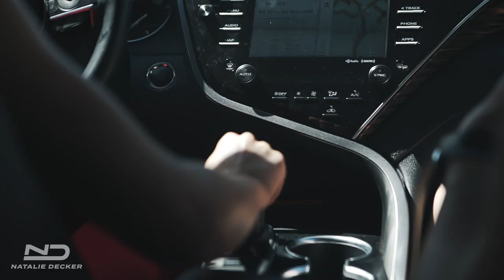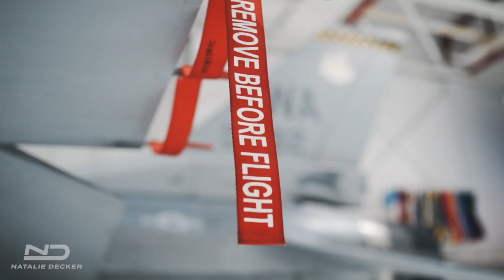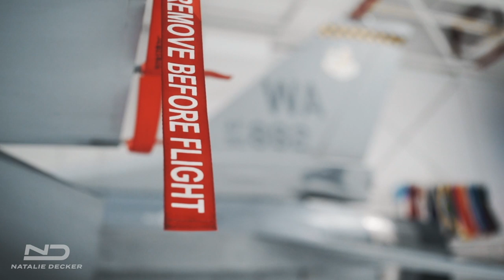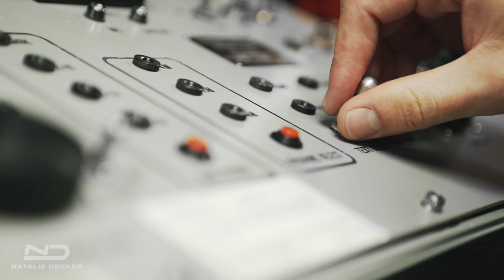Natalie Decker's Journey with the Thunderbirds in Vegas!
During race week in Vegas, Natalie Decker had the opportunity to ride with the Thunderbirds of the US Air Force. Ahead of her ride in the F-16 Jet, Decker gave two members of the Thunderbirds pace laps and then let them take the wheel for a few laps at Las Vegas Motor Speedway. Relive the full experience with Natalie from flight training to takeoff!